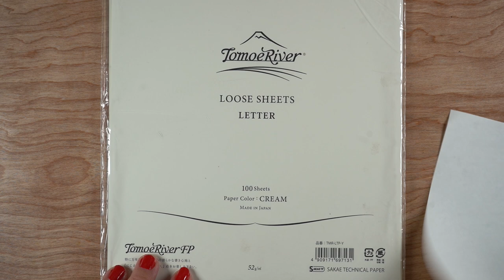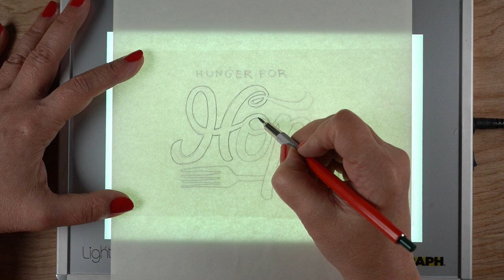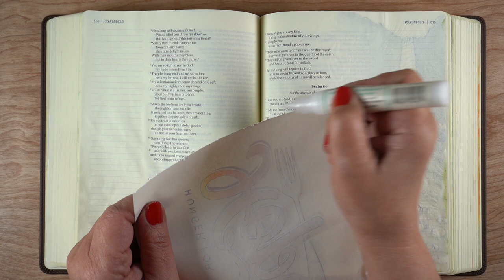Advent 1: Hunger for Hope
Happy 1st Sunday of Advent! Hunger for Hope class
SCRIPTURE:
Yes, my soul, find rest in God;
    my hope comes from Him.
Truly He is my rock and my salvation;
He is my fortress, I will not be shaken.
Psalm 62:5-6